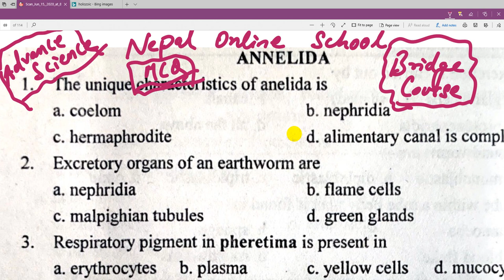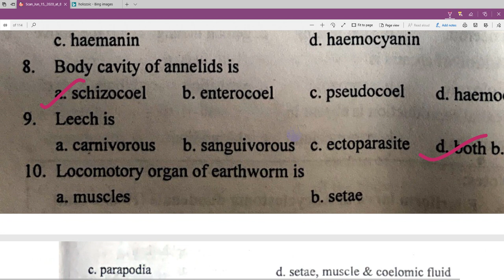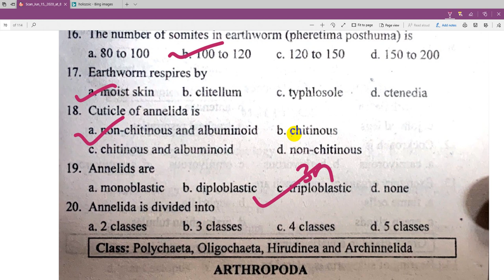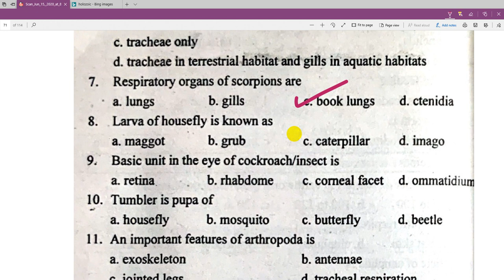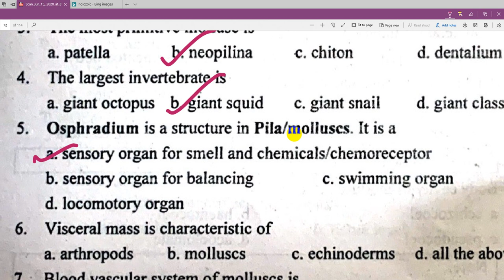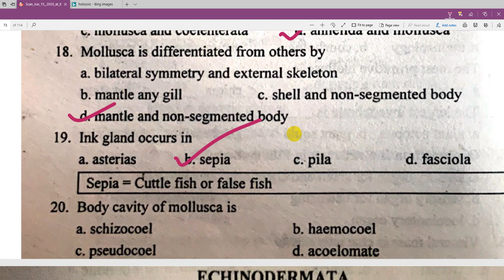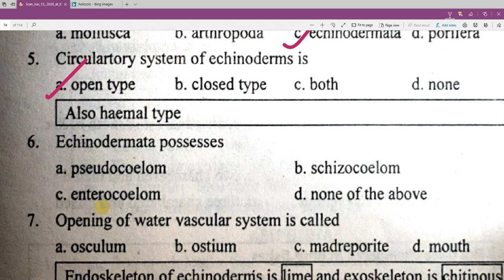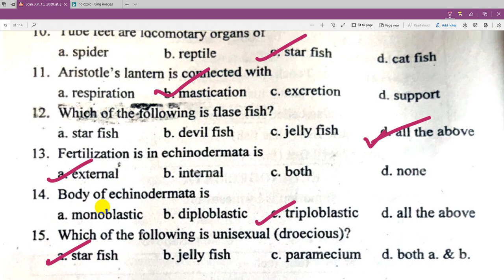Biology Important MCQ Part 4| Entrance Preparation for Class 11 | Bridge Course for NEB in NEPALI